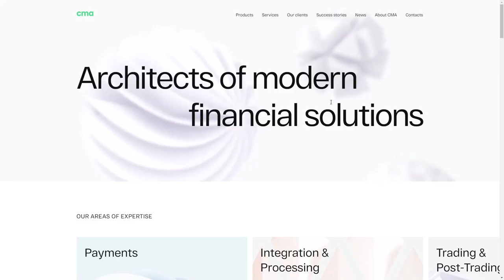CMA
CMA By Embacy From Russia
A website for CMA, a market-leading provider of systems solutions to companies operating in financial markets.